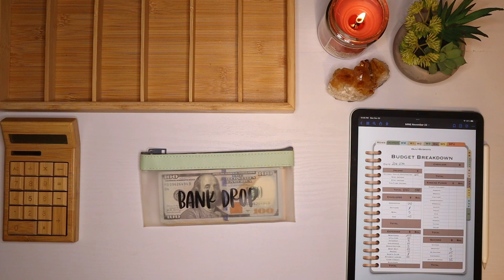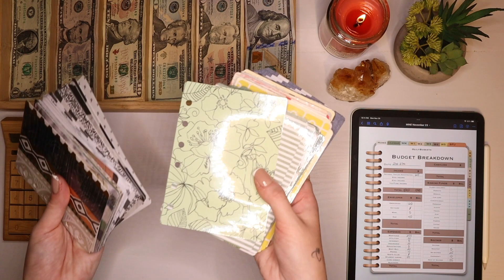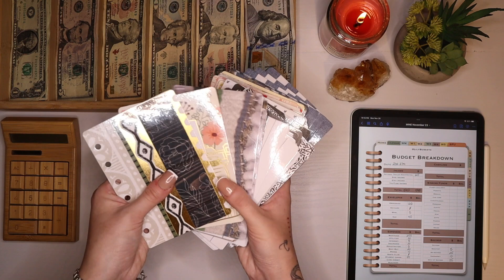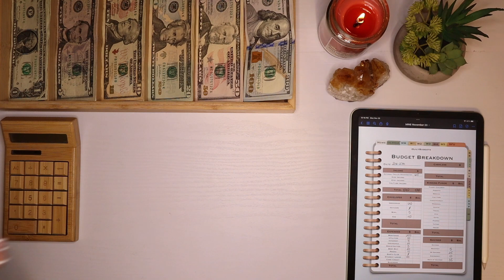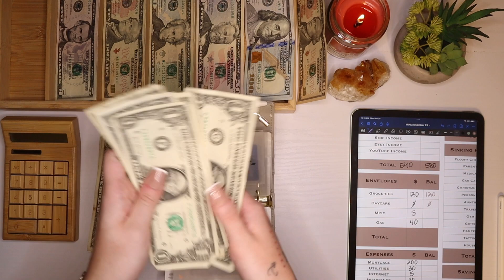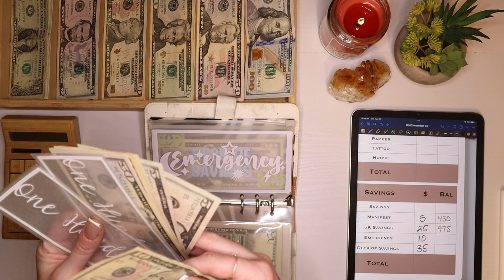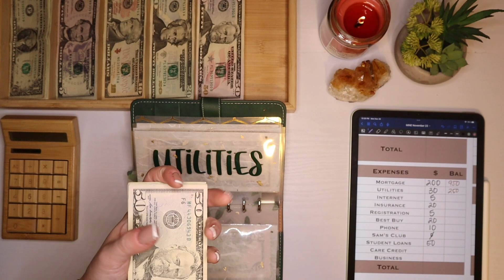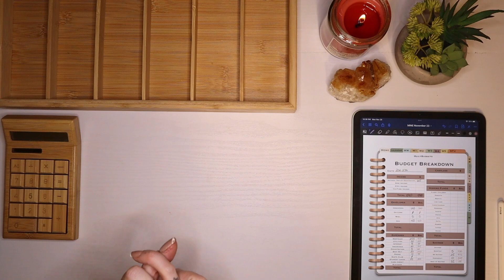$540 Cash Envelope Stuffing + Black Friday Deals & New Releases! | November #4 | 24 Year Old Budgets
Come get cash back on Fetch with me!  Sign up w/ code 71R4G & get extra pts when you scan your first receipt

or search my code: join7695 on the Temu App to claim!

Interested in investing?  Try Robinhood!  Join Robinhood with my link and we'll both get a free stock 🤝

CODE: LILYBUDGETS

Cash Tray:
Calculator:
Faux-Leather Binders:

A7 Wallet Envelopes:
Flower Envelopes:
Sinking Funds Envelopes:
Marble & Chrome Envelopes:
Apartment Binder Envelopes:
Car, Registration, & Insurance Envelopes:
Emergency Envelope:
Mulberry Clear Front Envelopes (Expenses & Business):
Deck of Savings